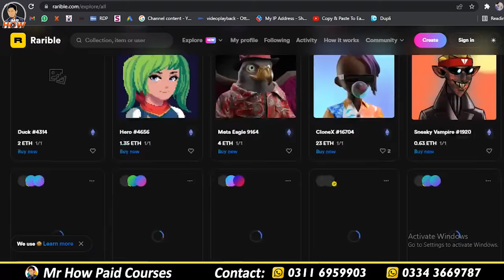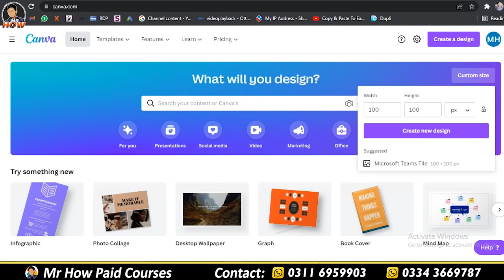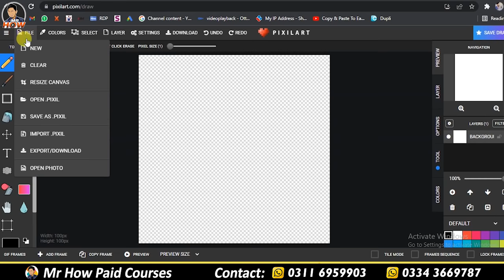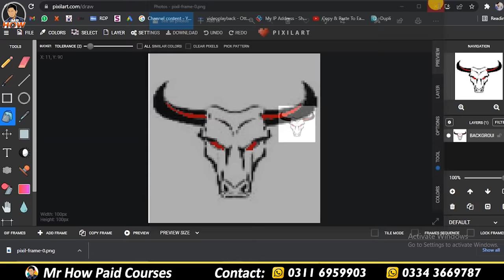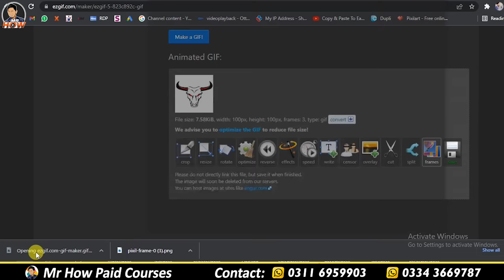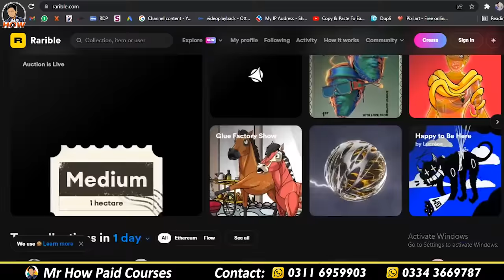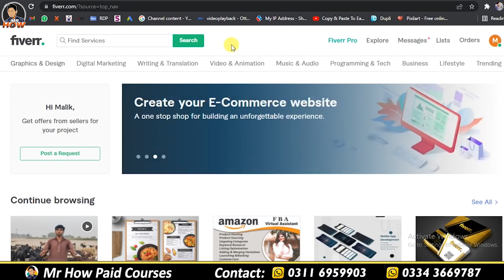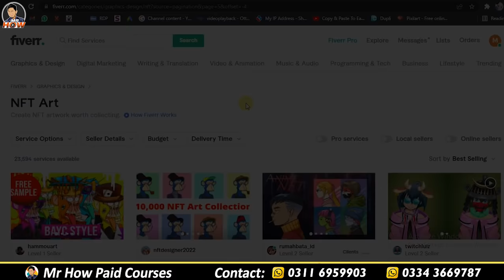How To Create NFTs & Sell NFTs Online | NFT Kaise Create Kare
Welcome to the world of Mr. How. This video is about creation of NFTs that how you can easily create NFT GIFs and how you can sell your NFT easily on different platforms.